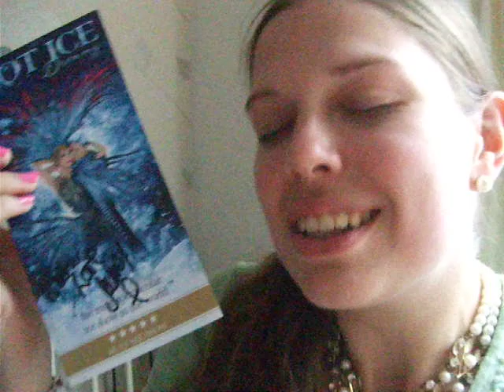FINALLY... "The" Horrocks's Autograph! :D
Thanks to my fabulous aunty and her fabulous boss- I now hold in my hands the writing of "The Horrocks." This vid shows my genuine reaction to seeing it for the first time.
What's the betting he would TOTALLY not have written 'With Love' if he had known exactly who it was going to??!! Haha. What a dude. I am WELL happy with this. BUT
but-but-but
he still has to sign my programme.